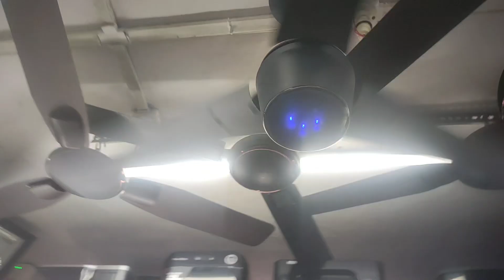LUKER RADIAL 1200 bldcfan fan 5 ⭐ B.USA RPM360 AD.242 WT28 RIMONT C.